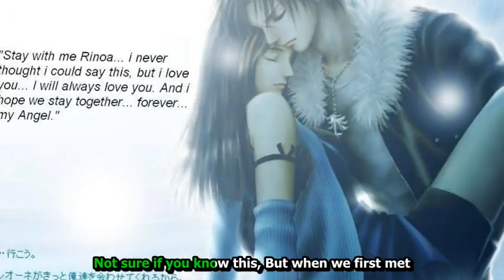Beautiful In White(shanefilan) Final Fantasy cover- With Lyrics & Trans Indo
Lyrics Translate In Indo

Tak yakin apakah kau tahu ini
But when we first met
Tapi saat pertama kita berjumpa
I got so nervous I couldn't speak
Aku sangat grogi hingga tak dapat berkata apa-apa
In that very moment
Pada saat itu
I found the one and
Kutemukan seseorang dan
My life had found its missing piece
Hidupku tlah temukan kepingannya yang hilang

CHORUS
So as long as I live I love you
Maka selama aku masih hidup, aku kan mencintaimu
Will heaven hold you
Akankah surga mendekapmu
You look so beautiful in white
Kau tampak sangat cantik berpakaian putih
And from now to my very last breath
Dan mulai kini hingga hembusan nafas terakhirku
This day I'll cherish
Hari ini kan kukenang
Tonight
Malam ini

What we have is time
Yang kita punya adalah waktu

Cintaku tak lekang oleh waktu
And with this scream I
Dan dengan teriakan ini aku
Say to the world
Kukatakan pada dunia
You're my every reason
Engkaulah alasanku
You're all that I believe in
Engkaulah yang kupercayai
With all my heart I mean every word
Dengan sepenuh hatiku, tiap kataku ini yang sebenarnya

CHORUS

Sangat cantik berpakaian putih
Tonight
Malam ini

And if our daughter's what our future holds
Dan jika anak perempuan kita akan hadir
I hope she has your eyes
Kuharap matanya seperti matamu
Finds love like you and I did
Temukan cinta sepertimu dan kulakukan
Yeah, I wish she falls in love and I will let her go
Yeah, kuharap dia kan jatuh cinta dan kan kulepaskan dia
Kan kuiringi dia di lorong gereja
She'll look so beautiful in white
Dia kan tampak sangat cantik berpakaian putih

CHORUS

Tonight
Malam ini